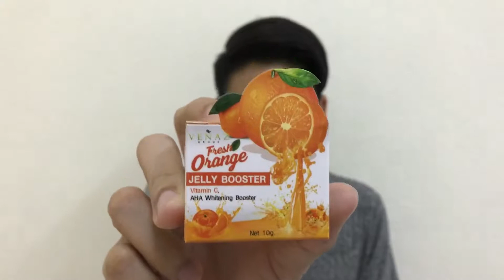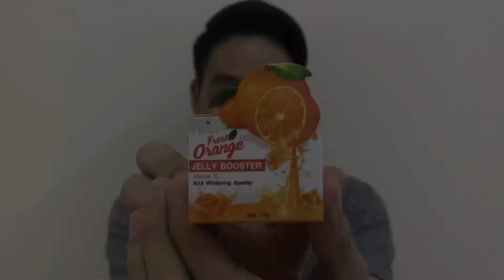Fresh Orange Jelly Booster -VENAZ Group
หากคุณกำลังเผชิญปัญหา สิว ฝ้า กระ จุดด่างดำ ผิวหน้าหมองคล้ำแล้วละก็ แนะนำการบู๊ทผิวด้วยFresh Orange Jelly Booster จาก VENAZ Group ใช้ตอนเช้า ก่อนนอนเป็นประจำจะทำให้ผิวหน้าดูอ่อนกว่าวัย ลดเลือนฝ้า กระ จุดด่างดำและปัญหาสิวได้อย่างง่ายดายเลยครับ